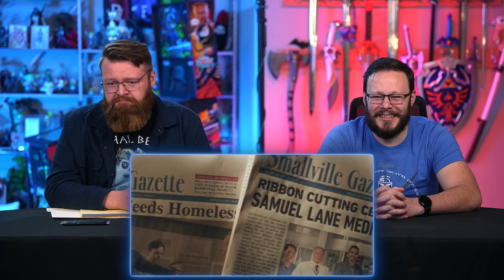Superman & Lois 4x10 SERIES FINALE REACTION!! "It Went by So Fast"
Eric and Aaron react to and discuss season 4 episode 10 series finale of Superman & Lois "It Went by So Fast"

Enjoy Blind Wave's daily content? where you can watch Full Length and 4 WEEKS Early Access!!

BEYOND members and Raw Rider Patrons can watch the Full Length Reaction

00:00 - Intro
02:44 - Reaction
26:14 - What a Great Ending
27:55 - The Twins's Super Suits
28:33 - Jordan's Self Confidence
29:13 - The Fight Scenes
29:51 - Forgiveness
30:38 - Lois is Beautiful!
31:03 - The Best of The CW
33:07 - John Henry & Lana
33:31 - A Super Cast
34:25 - Fixing the World
35:17 - Super Grandkids
36:03 - Clark's Powers
36:39 - Brainiac
39:11 - Blind Wave & The Arrowverse
40:06 - Learning to Love Superman
43:41 - Feeling Satisfied
45:04 - Lex Luthor
45:42 - The Little Bomb
46:42 - The Unseen Heroes